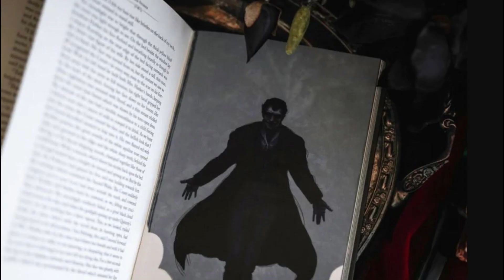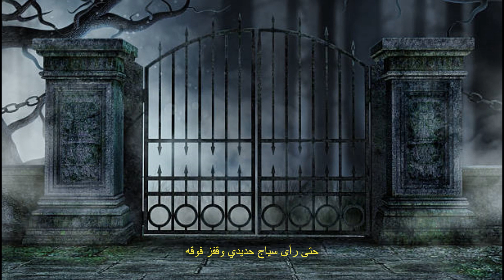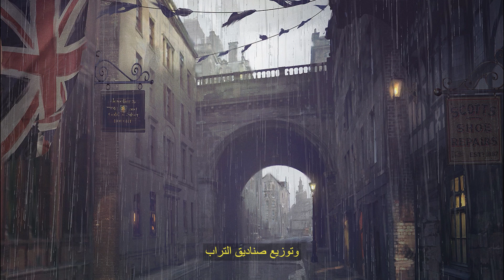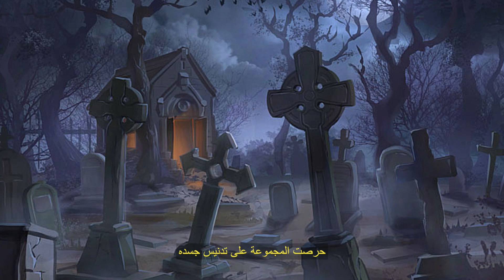COUNT DRACULA | الكونت دراكولا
Count Dracula (/ˈdrækjʊlə, -jə-/) is the title character of Bram Stoker's 1897 gothic horror novel Dracula. He is considered the prototypical and archetypal vampire in subsequent works of fiction. Aspects of the character are believed by some to have been inspired by the 15th-century Wallachian prince Vlad the Impaler, who was also known as Vlad Dracula, and by Sir Henry Irving, an actor for whom Stoker was a personal assistant.

One of Dracula's most iconic powers is his ability to turn others into vampires by biting them and infecting them with the vampiric disease. Other characteristics have been added or altered in subsequent popular fictional works, including films, cartoons and breakfast cereals.

Bram Stoker's novel takes the form of an epistolary tale, in which Count Dracula's characteristics, powers, abilities, and weaknesses are narrated by multiple narrators, from different perspectives.

Count Dracula is an undead, centuries-old vampire, and a Transylvanian nobleman who claims to be a Székely descended from Attila the Hun.[14] He inhabits a decaying castle in the Carpathian Mountains near the Borgo Pass. Unlike the vampires of Eastern European folklore, which are portrayed as repulsive, corpse-like creatures, Dracula is handsome and charismatic, with a veneer of aristocratic charm. In his conversations with Jonathan Harker, he reveals himself as deeply proud of his boyar heritage and nostalgic for the past, which he admits has become only a memory of heroism, honour, and valour in modern times.

Count Dracula is portrayed in the novel using many different supernatural abilities, and is believed to have gained his abilities through dealings with the devil. Chapter 18 of the novel describes many of the abilities, limitations and weaknesses of vampires and Dracula in particular. Dracula has superhuman strength which, according to Van Helsing, is equivalent to that of 20 strong men. He does not cast a shadow or have a reflection from mirrors. He is immune to conventional means of attack; a sailor tries to stab him in the back with a knife, but the blade goes through his body as though it is air. He can defy gravity to a certain extent and possesses superhuman agility, able to climb vertical surfaces upside down in a reptilian manner.

Dracula has amassed cunning and wisdom throughout centuries and is unable to die of senescence.He can command animals such as rats, owls, bats, moths, foxes and wolves. His control is limited, as seen when the party first enters his house in London. He summons thousands of rats to swarm and attack the group and Holmwood summons his trio of terriers to battle them. The dogs prove very efficient rat killers. Terrified by their onslaught, the rats flee of their own volition.

Dracula can also manipulate the weather and, within his range, is able to direct the elements, such as storms, fog and mist.

تأخذ رواية برام ستوكر شكل حكاية رسائلية ، حيث يتم سرد خصائص الكونت دراكولا وقواه وقدراته ونقاط ضعفه من قبل رواة متعددين ، من وجهات نظر مختلفة.

الكونت دراكولا هو مصاص دماء لا يموت عمره قرون ، ونبيل من ترانسيلفانيا يدعي أنه سيكيلي ينحدر من أتيلا الهوني. يسكن قلعة متدهورة في جبال الكاربات بالقرب من ممر بورجو. على عكس مصاصي الدماء في الفولكلور الأوروبي الشرقي ، الذين يتم تصويرهم على أنهم مخلوقات مثيرة للاشمئزاز ، تشبه الجثة ، دراكولا وسيم وجذاب ، مع قشرة من السحر الأرستقراطي. في محادثاته مع جوناثان هاركر ، كشف عن نفسه فخورًا جدًا بتراثه البويار وحنينه إلى الماضي ، والذي يعترف أنه أصبح مجرد ذكرى البطولة والشرف والشجاعة في العصر الحديث.

تم تصوير الكونت دراكولا في الرواية باستخدام العديد من القدرات الخارقة للطبيعة المختلفة ، ويعتقد أنه اكتسب قدراته من خلال التعامل مع الشيطان. يصف الفصل 18 من الرواية العديد من القدرات والقيود والضعف لدى مصاصي الدماء ودراكولا على وجه الخصوص. يتمتع دراكولا بقوة خارقة والتي ، وفقًا لفان هيلسينج ، تعادل قوة 20 رجلاً أقوياء. لا يلقي بظلاله ولا ينعكس من المرايا. إنه محصن ضد وسائل الهجوم التقليدية ؛ يحاول بحار طعنه في ظهره بسكين ، لكن النصل يخترق جسده وكأنه هواء. يمكنه تحدي الجاذبية إلى حد ما ويمتلك خفة حركة خارقة ، وقادر على تسلق الأسطح الرأسية رأسًا على عقب بطريقة الزواحف. يمكنه السفر على أرض غير مأهولة ، مثل قبور الانتحاريين وتلك الخاصة بضحاياه. لديه قدرات قوية في التنويم المغناطيسي ، التخاطر والوهم. كما أن لديه القدرة على الاختفاء "ضمن حدود" والظهور مرة أخرى في مكان آخر متى شاء. إذا كان يعرف المسار ، فيمكنه الخروج من أي شيء أو إلى أي شيء بغض النظر عن مدى قربه أو حتى إذا كان مغلقًا.

لقد جمع دراكولا المكر والحكمة على مر القرون وهو غير قادر على الموت من الشيخوخة ، ويمكنه أن يأمر الحيوانات مثل الجرذان والبوم والخفافيش والعث والثعالب والذئاب. سيطرته محدودة ، كما رأينا عندما دخل الحزب منزله لأول مرة في لندن. استدعى الآلاف من الفئران للتجمع ومهاجمة المجموعة واستدعى هولموود ثلاثته من الكلاب لمحاربتها. أثبتت الكلاب أنها قاتلة فئران فعالة للغاية. مرعوبًا من هجومهم ، تهرب الفئران بمحض إرادتها.

يستطيع دراكولا أيضًا التلاعب بالطقس ، وهو قادر في نطاقه على توجيه العناصر ، مثل العواصف والضباب والضباب.